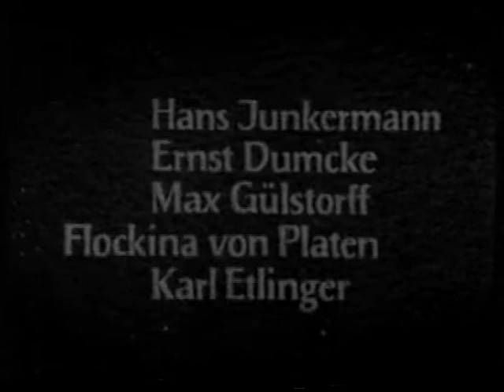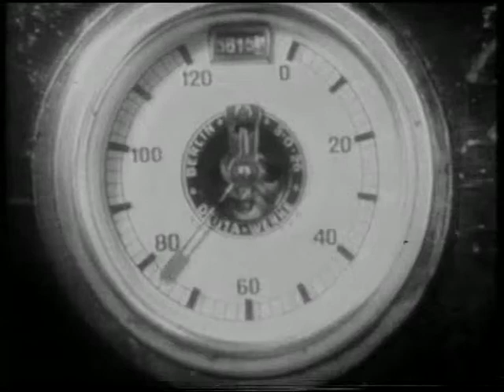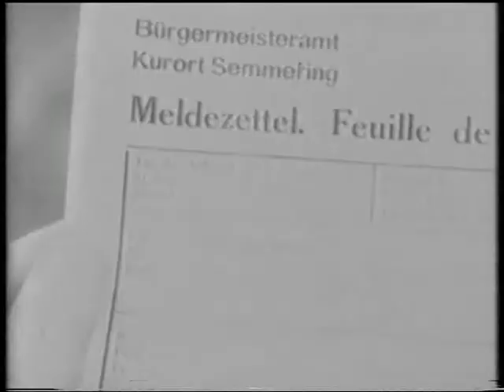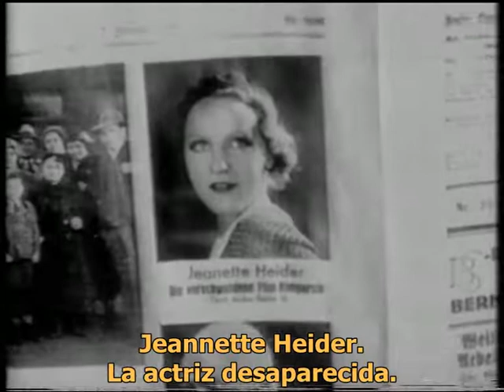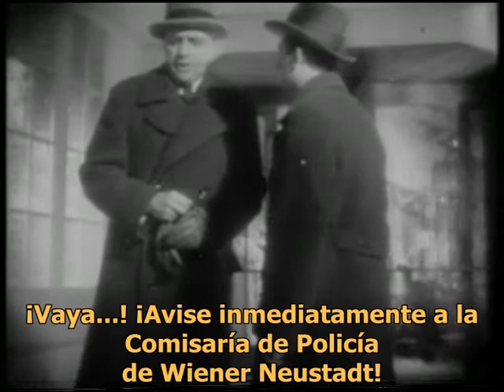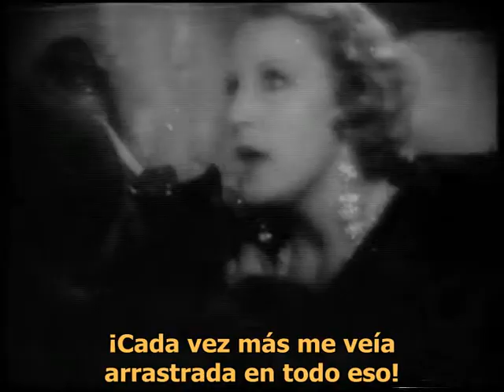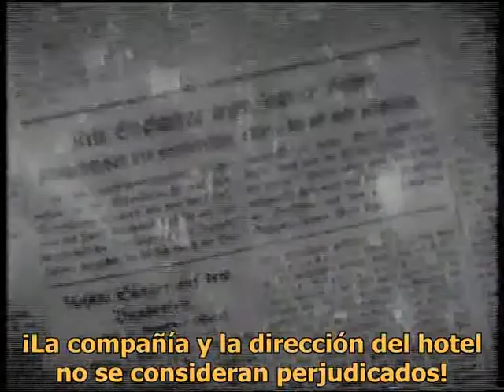Die Gräfin von Monte-Christo (La condesa de Monte-Christo) - 1932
PARA VER ESTAS Y MUCHISIMAS OTRAS PELICULAS DE FORMA GRATUITA VISITA: brunodiazfilms.blogspot.com

Calificación:
 (6,7)
País:
Alemania
Año:
1932
Duración:
84
Categoría:
Comedia ()
Director:
Karl Hartl
Productor:
Majestic-Film GmbH, U.F.A
Guionista:
Walter Reisch
Compositor:
lan Gray
Intérpretes:
Brigitte Helm, Rudolf Forster, Lucie Englisch, Gustaf Gründgens, Oskar Sima, Mathias Wiedman, Flockina von Platen, Ernst Dumcke, Hans Junkermann, Theo Lingen, Max Gülstorff, Karl Etlinger, Ludwig Stössel, Hugo Flink, Harry Hardt
Descripción:
Se trata de una de las pocas comedias que interpretó Brigitte Helm. A diferencia de la mayoría de sus otras películas, no hace el papel de fría vampiresa o mujer peligrosa, sino el de una actriz indefensa que sufre las consecuencias de sus propias pequeñas mentiras.